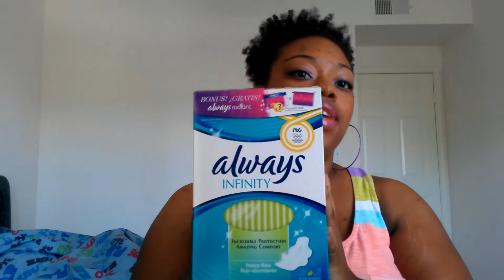Vaginal Health: Always Infinity Review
This is a video on tips for vaginal health and a review on Always Infinity maxi pads.